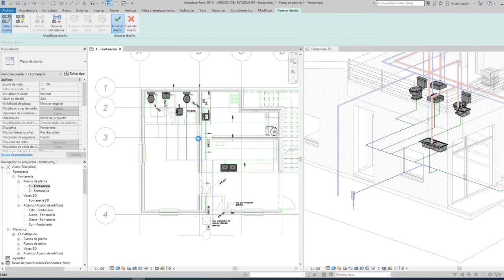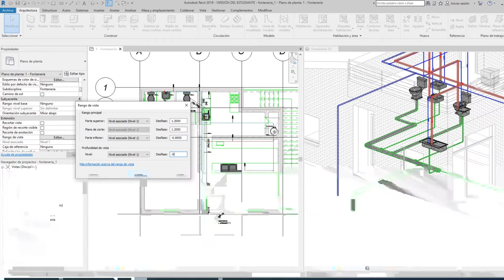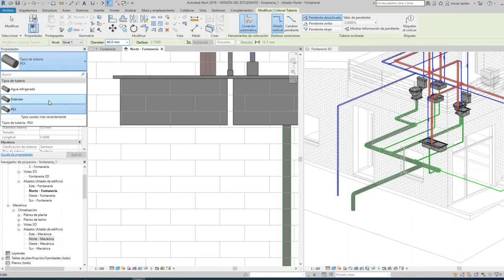Lección 13 Revit MEP Saneamiento 1 y solución a visualización tuberías